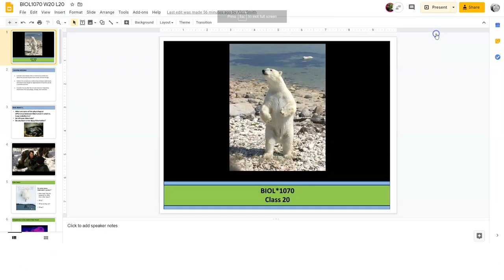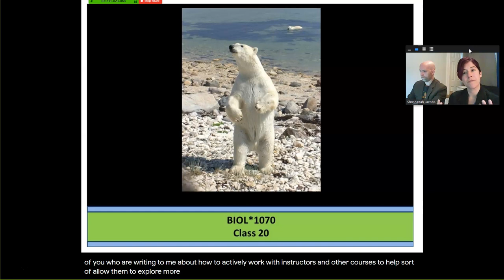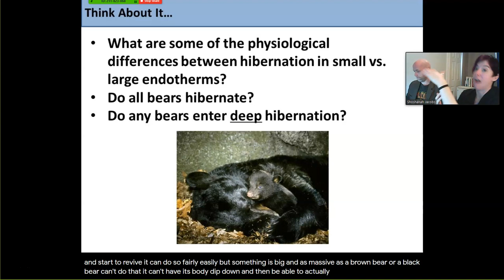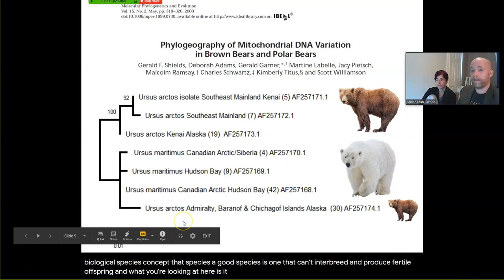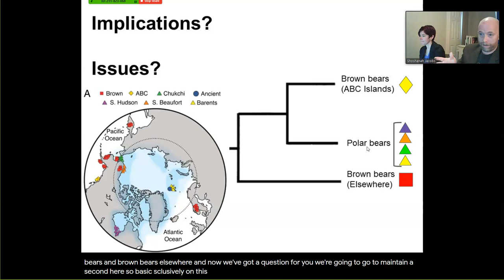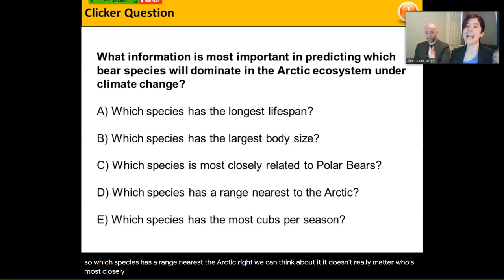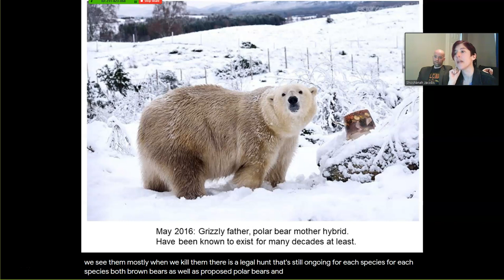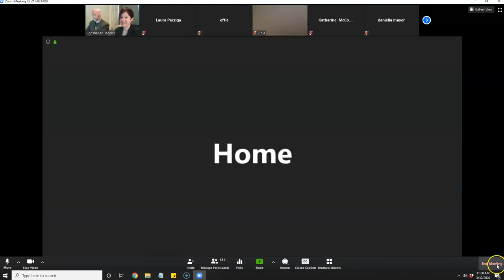BIOL*1070 - W20 L20 - 200330